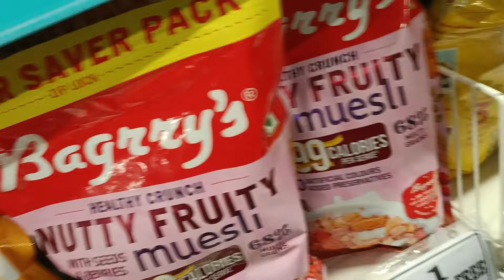D - Mart 🛒 మా వాడికి బాగా నచ్చింది అసలు ఏడవలేదు😊😉 ఎన్ని toys🧸🛴🛴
Hello guys .This vedio is all about D- Mart (Machilipatnam)shopping and the first experience with my son in d- Mart ,He enjoy a lot..I thought he cry but he is full of excitement to see all the toys and groceries 😉😉I thought this time more toys and children item's are very pretty.